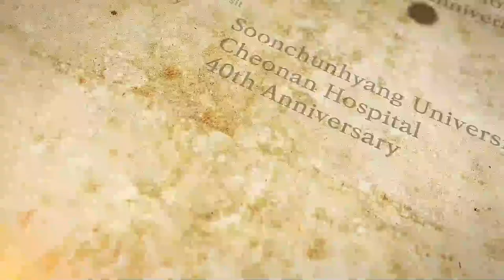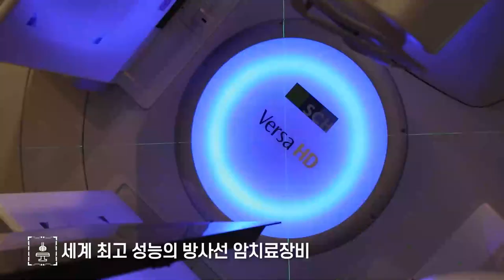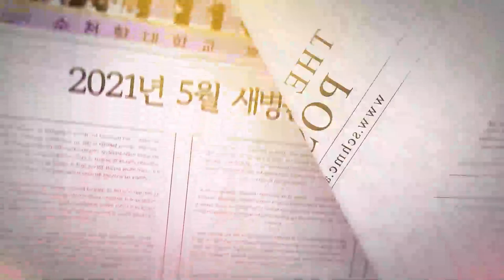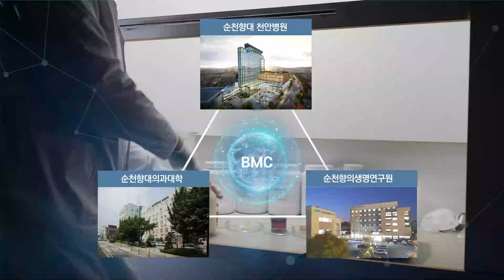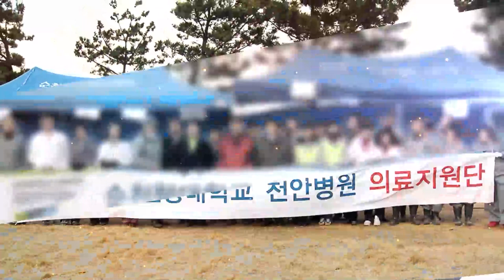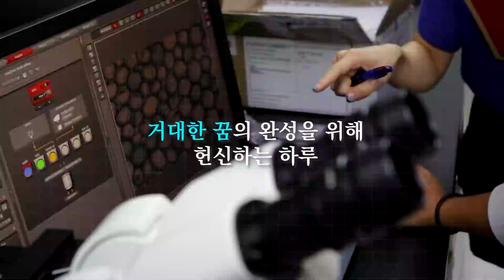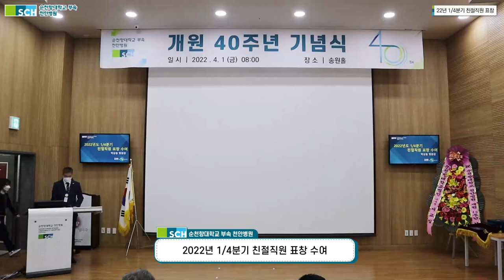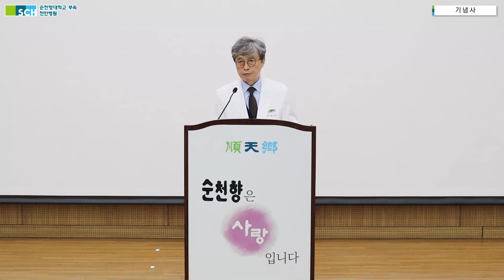[SCH천안] 순천향대 천안병원 개원 40주년 기념식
2022년 4월 2일 개원 40주년을 맞이하는
순천향대학교 부속 천안병원이
2022년 4월 1일 송원홀에서 기념식을 진행했습니다.

00:00 개회
00:31 국민의례
02:14 40주년 기념 동영상 시청
10:00 2022년 1/4분기 친절직원 표창 수여
10:40 직원 근속 표창 수여
12:09 교원 근속 표창 수여
13:12 유공/모범 교직원 표창 및 공로상 부서 표창 수여
16:08 외부기관 공로패 및 감사패 수여
17:26 2022년 국무총리 표창 수여
17:57 박상흠 병원장 기념사
22:26 서교일 이사장 축사